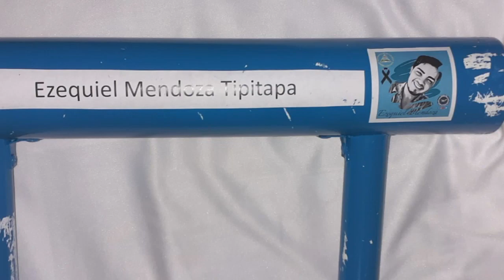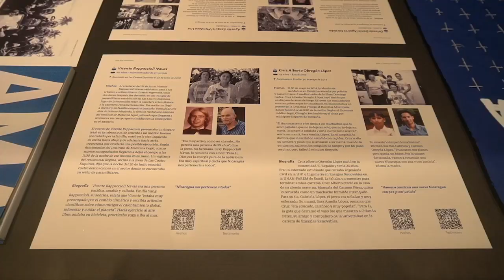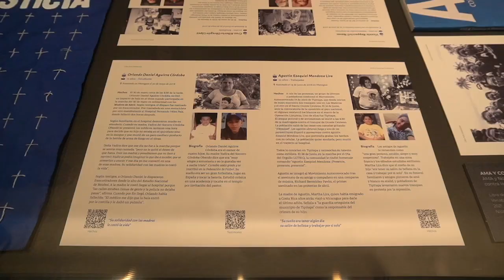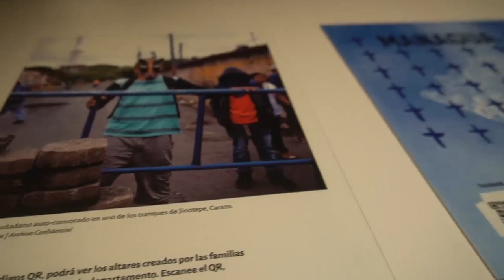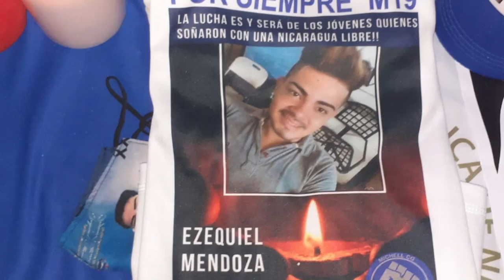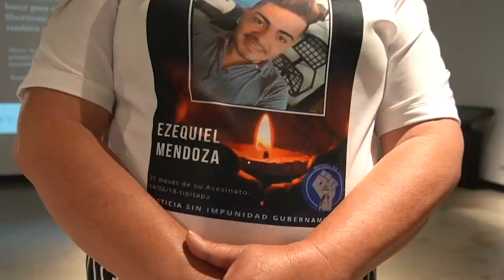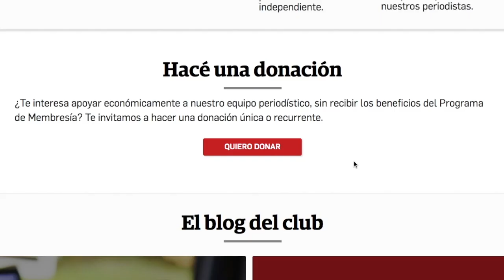“AMA y No Olvida” en la exposición internacional “Mesoamérica Tierra Encendida”